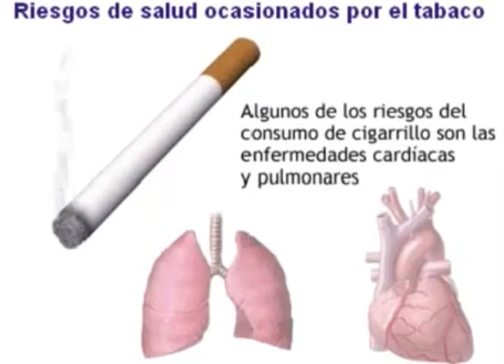Jóvenes opinan del tabaco